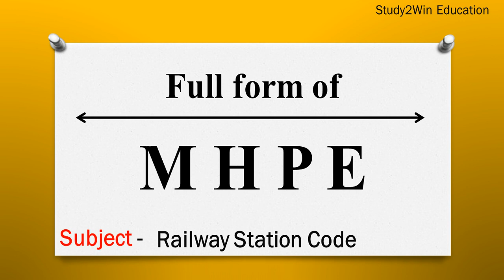MHPE ka full form | Full form of MHPE in English | Subject - Railway Station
"In this video, the full form of MHPE is given in English